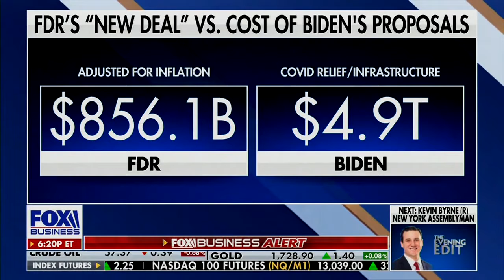NTU's Brandon Arnold Discussing President Biden's Tax Hike Proposals on Fox Business Network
NTU Executive Vice President Brandon Arnold on The Evening Edit on March 23, 2021.